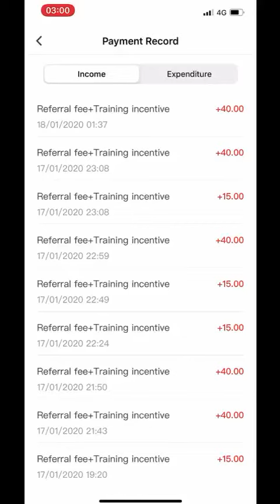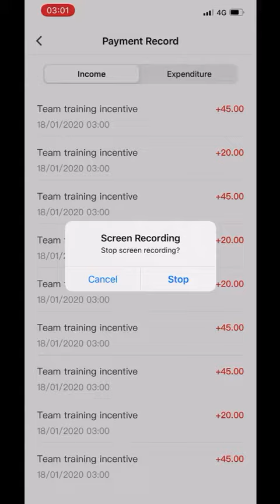Fingo Fingo fingo Fingo fingo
FINGO

☑️ Fingo ada 10 ribu produk dan akan bertambah sehingga 60 ribu produk menjelang tahun 2020.

☑️ Fingo merupakan aplikasi marketplace yang setanding Shopee, Lazada dan lain-lainya.

☑️ Produk keperluan harian kita semua dijual dengan harga terus dari Kilang di China, Malaysia & seluruh dunia dengan harga yang sangat murah berbanding pesaing.

☑️ Sistem cash back yang menarik untuk mengekalkan kesetiaan Shopper (SH).

☑️ Pelan pemasaran perkongsian keuntungan yang sangat menarik untuk memberikan pulangan yang lumayan kepada Preferred Shopper (PS) yang giat melakukan bisnes Fingo ini.

AHLI FINGO

🔶 SHOPPER (SH)
☑️ Keahlian PERCUMA
☑️ Dapat Voucher Rm5
☑️ Menikmati E-Hypermarket FINGO

🔶 PREFERRED SHOPPER
☑️ Upgrade PS Rm199
☑️ Dapat Gift Produk Rm199
☑️ Dapat Voucher Rm204 - Rm398
☑️ Harga belian VIP
☑️ Komisyen Jualan 10%, 14%, 15.6%
☑️ Komisyen Referral Rm50, Rm100, Rm135
☑️ REBAT TUNAI RM50 DARI SAYA